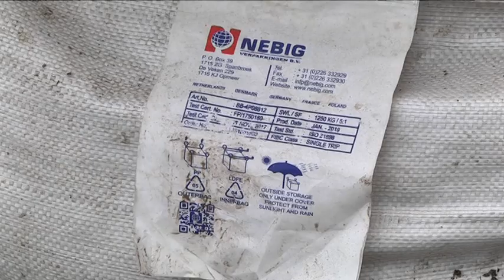Троїцьку площу в Дніпрі по периметру засаджують липами